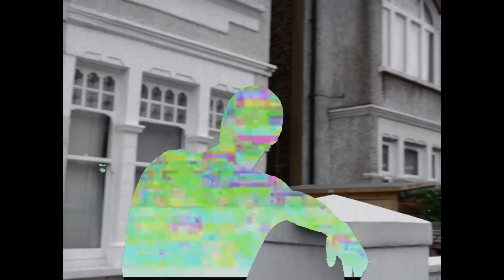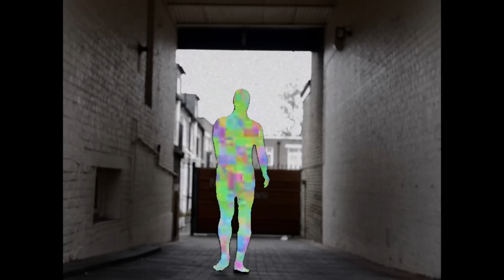CoCo, D-Ross & Star-T-Uffo - Quanto Ci Costa Essere Noi (EP Completo)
TRACKLIST:
0:00 Voglio Di Più
3:25 Come Stai
6:43 Sto Da Dio
10:37 Non Dimenticherò

Prodotto e missato interamente all'RC Music studio Napoli